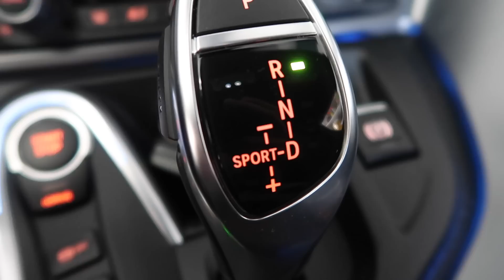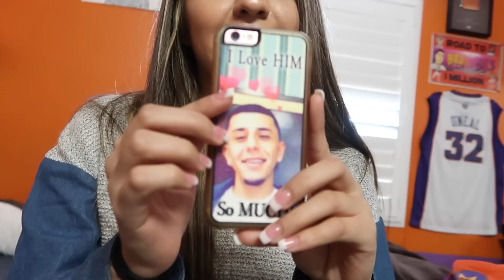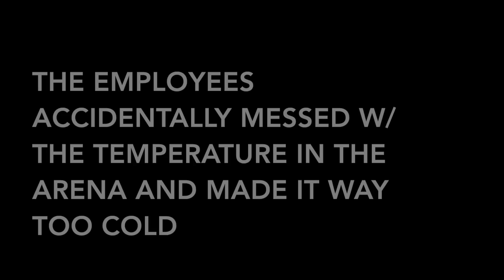OUR CRAZIEST GAME OF THE YEAR! (Last second shot)